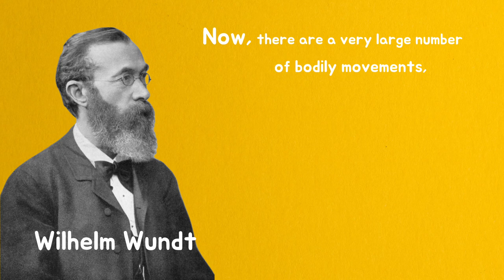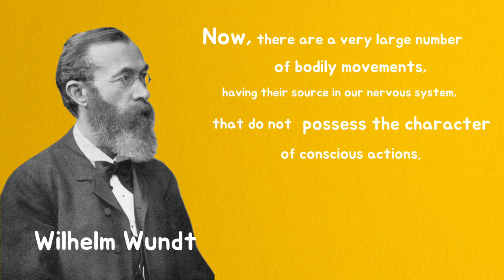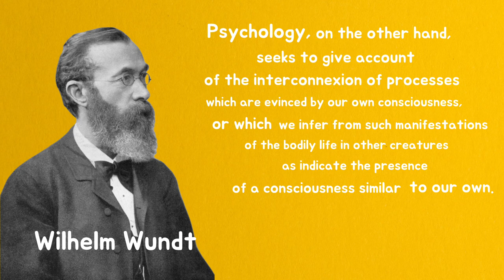Wilhelm Wudt Psychology Quote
This video is a quote Wilhelm Wundt (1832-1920) as one of father's of modern psychology. We hope the best quotes from Wilhelm Wundt can be a lesson for you. Increase knowledge and have a positive impact on you in life.

We hope this channel can grow, because of all of you!!!

Photo : Screenshot of the original scene